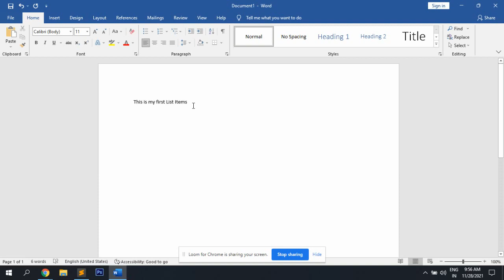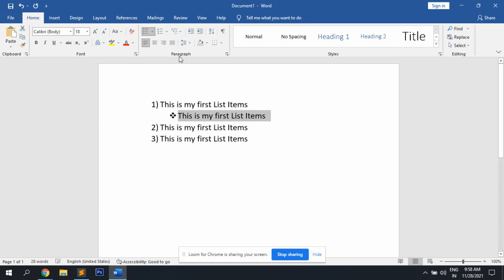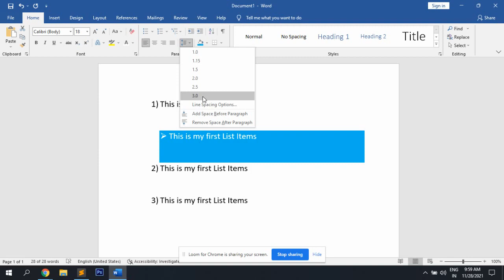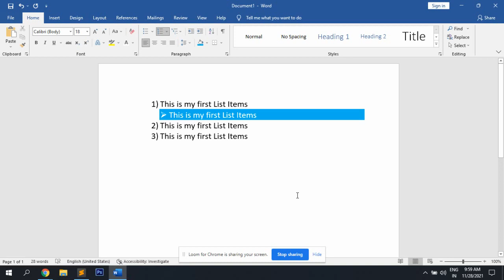How do i create a list in word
To create a list in Microsoft Word, you can follow these steps:

1. Open Microsoft Word and start a new document or open an existing one.
2. Place your cursor where you want to insert the list.
3. Click on the "Home" tab in the toolbar at the top of the window.
4. Look for the "Paragraph" group in the toolbar. You will see options for Bullets and Numbering.
5. To create a bulleted list, click on the "Bullets" icon. This will start a bulleted list, and each new line you type will have a bullet.
6. To create a numbered list, click on the "Numbering" icon. This will start a numbered list, and each new line you type will have a number.
7. You can press "Enter" on your keyboard to create a new item in the list, and Word will automatically continue the list with the appropriate bullet or number.
8. To end the list, press "Enter" twice after the last item or press the "Enter" key again on an empty line.

You can also customize the appearance of your list by selecting the list items and then choosing different bullet styles or numbering formats from the options provided in the toolbar.

That's it! You've created a list in Microsoft Word.